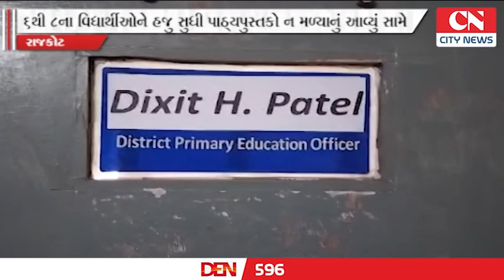રાજકોટ જિલ્લાની સરકારી સ્કૂલોમાં ધો 6થી 8ના વિદ્યાર્થીઓને પુસ્તકો ન મળ્યાની વિગત સામે આવી